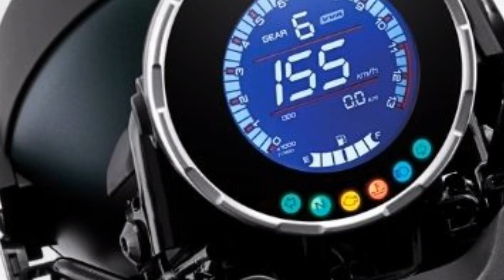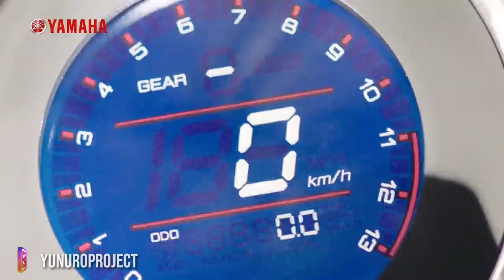NEW YAMAHA XSR 155 2021 | WARNA BARU KEK CINCAU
Hi Gaess,

Tak hentinya Yamaha memanjakan konsumen dengan menghadirkan produk dengan pilihan yang variatif.
Karenanya, Yamaha selalu menyuguhkan sesuatu hal yang baru guna memenuhi keinginan konsumen Indonesia.
Seperti yang ditampilkan dari XSR 155 dengan warna terbarunya yang diperkenalkan di bulan Mei ini. Langsung tonton  aja video nya yaa :D